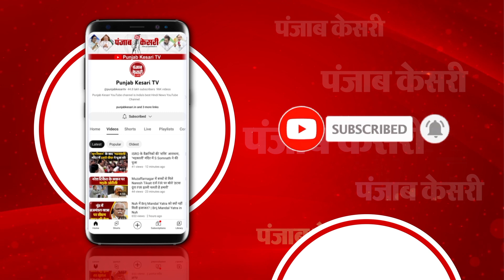JP Nadda ने Lalu-Nitish पर साधा तीखा निशाना, ‘भ्रष्ट सरकारों को Goodbye कहने का समय आ गया’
Bihar Politics: बिहार में BJP के भीष्म पितामह कैलाशपति मिश्र ( Kailashpati Mishra )की 100वीं जयंती के अवसर पर BJP अध्‍यक्ष जेपी नड्डा ( JP Nadda ) पहुंचे पटना. बापू सभागार में कैलाशपति मिश्र को अर्पित की भावभीनी श्रद्धांजलि...इस दौरान नड्डा ने लालू-नीतीश ( Lalu- Nitish ) पर साधा तीखा निशाना...कहा- अब ऐसी सरकारों को गुडबाय कहने का समय आ गया है...2025 में BJP का कमल खिलेगा.